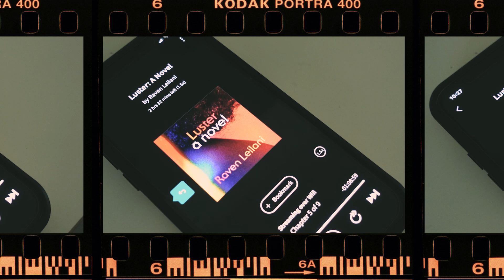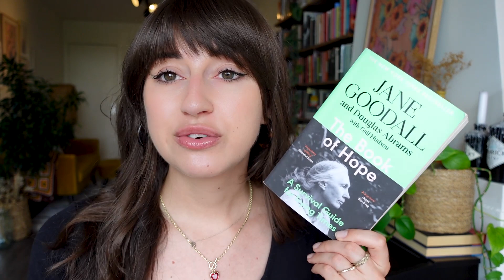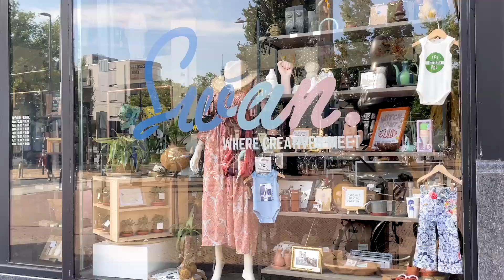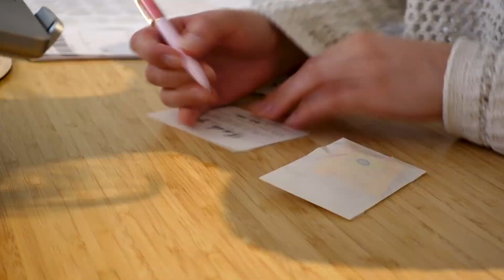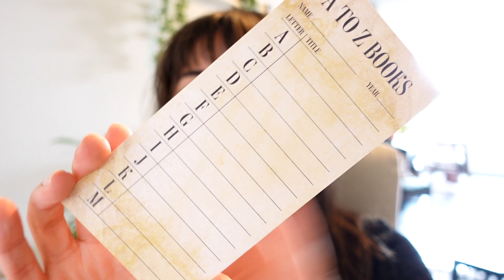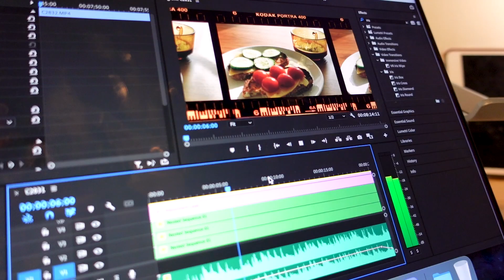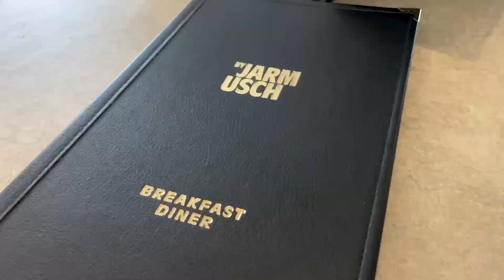how many unread books have I got left? // tackling my tbr 4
It's already time for the 4th video in my 'reading all my unread books' series!

- NL - Try out audiobooks and enjoy 30 days for free (cancel anytime) on Storytel using this link!

- INTERNATIONAL - Try out ebooks and audiobooks and get 60 days for free (cancel anytime) on Scribd using this link!

- Any books purchased through this link helps support my online work, thank you!

Britt Alsemgeest
Postbus 23
2760 AA  ZEVENHUIZEN
THE NETHERLANDS